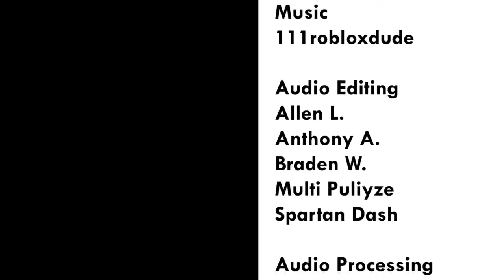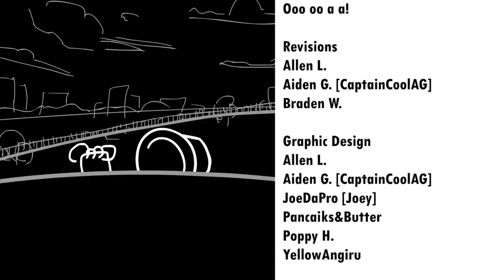The Nightly Manor but it's just Tophat (So Far)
Status:Amazing (Tied for Best)